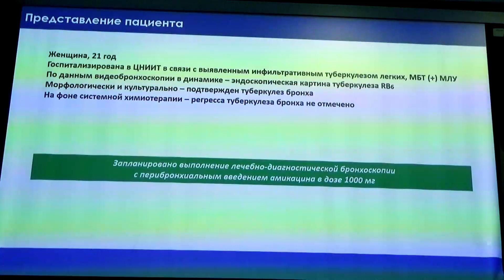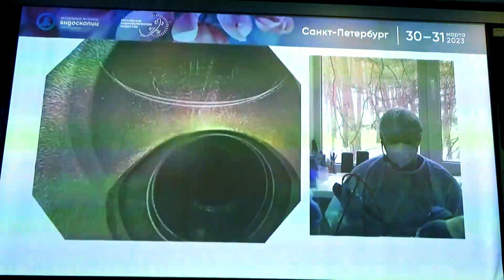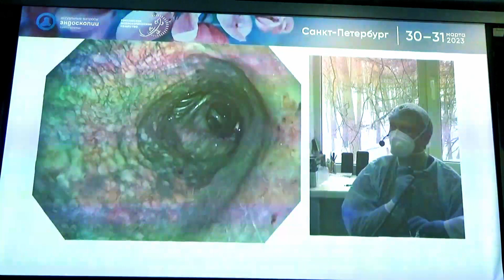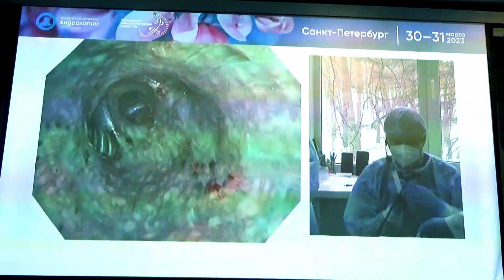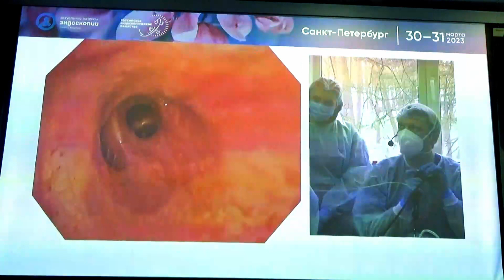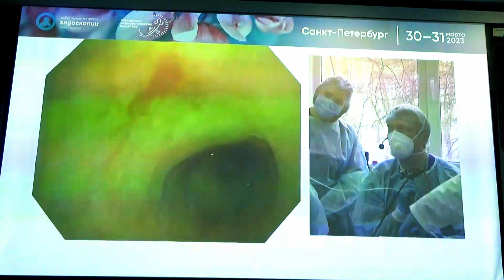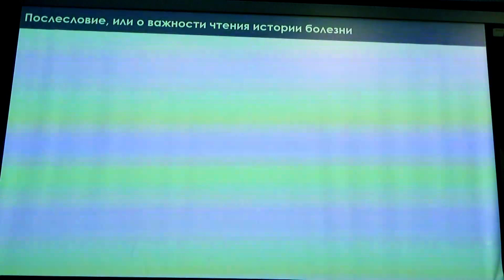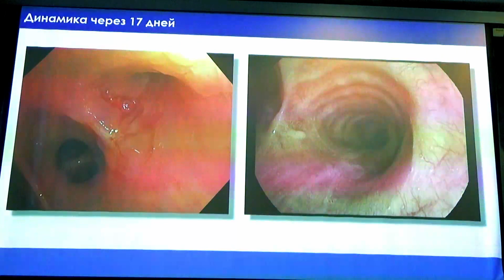Бронхо 30 02 Сивокозов ИВ Первый опыт применения EVIS X1 в диагностике и лечении ТБ бронха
Прошу прошения за не всегда высокое качество видео и аудио. Это связано с тем, что я чаще записываю видео из зала.

или по телефону
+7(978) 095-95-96